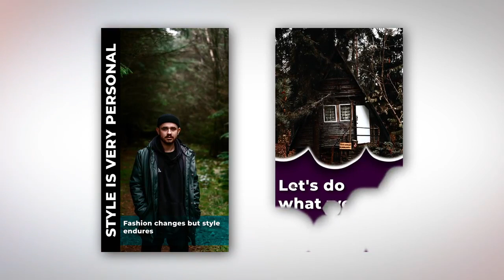Creative Stories V2 Final Cut Pro Templates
Creative Stories V2 is a dynamic Final Cut Pro Template that contains 8 trendy looking and traditionally animated vertical designs. They're so easy to use, simply edit the text, drag and drop in your new media, and hit render. You can use them to display our new products, portfolio, sports, fashion modeling, food, traveling, vacation friends, and family photos. Impress your audience with this up to date and dynamically animated Final Cut Pro template. My other work can be found[ here.]